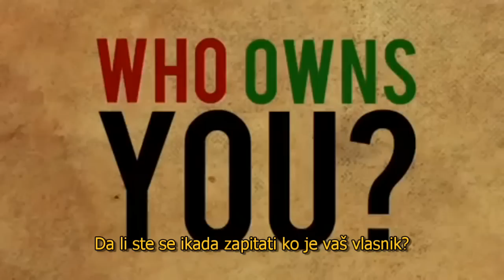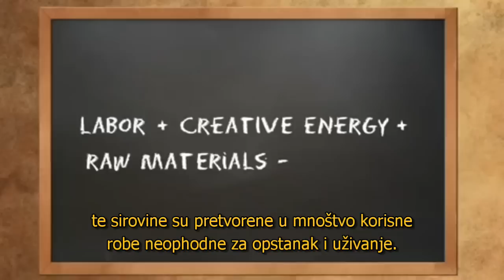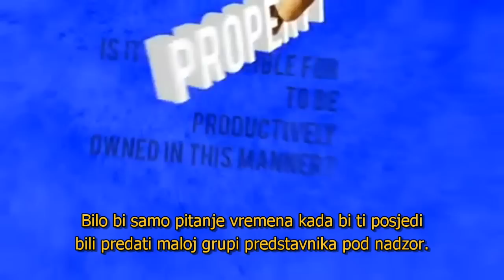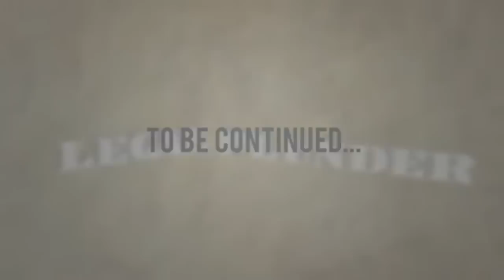Filozofija slobode: Vlasništvo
Ko je vaš vlasnik? Da li neko drugi osim vas ima pravo da vam govori šta da radite sa vašim tijelom, ili sa vašom imovinom? Ovaj video istražuje osnovne koncepte Frederic Bastiat-a i John Locke-a po pitanju individualne slobode pojedinca i vlasništva nad osobom i imovinom.

Ovaj video je napravljen od strane Fondacije za slobodno društvo (The Foundation for a Free Society). Pomozite nam da napravimo još ovakvih klipova. Vise o ovome na

Prevod Dražen Jeftenić

English description:

Who Owns You? Does anyone other than you have the right to tell you what you can do to your body, or with your property? This video explores the fundamental concepts of Frederic Bastiat and John Locke on the issue of individual liberty and ownership of person and property.

This video was produced by The Foundation for a Free Society. Please help us produce more videos like this!

Translated by Dražen Jeftenić